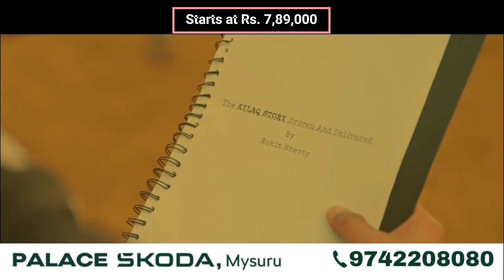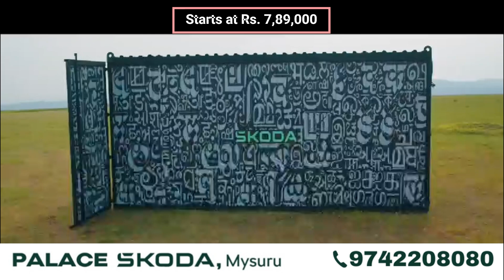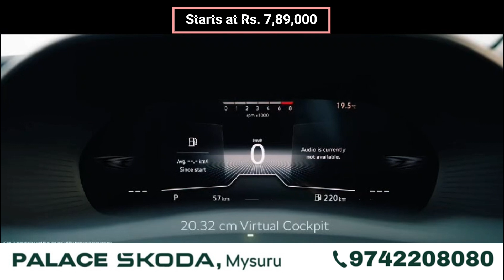The Kylaq Story | The all-new Škoda Kylaq premiere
In a world where every journey is an adventure, the all-new Škoda Kylaq bursts onto the scene, taking the Indian Sub-4m SUV landscape by storm! With a modern, bold and muscular design, the Kylaq is engineered for action-packed experiences that thrill and excite.
Equipped with class-leading safety and dynamics, the Kylaq is the hero of your next chapter!

Book now from the nearest PalaceSkoda showroom. For more details,
T&C* Apply
1m